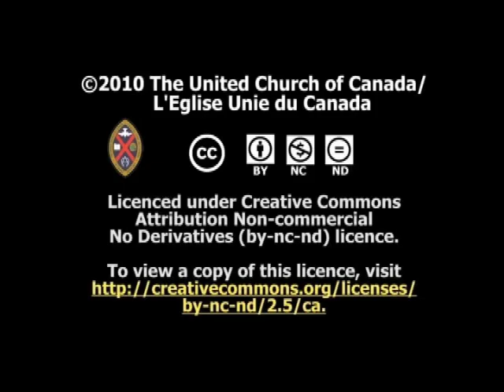Intercultural: a definition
Intercultural, multicultural and cross-cultural are often used interchangeably. Adele Halliday,  United Church staff person for Intercultural Engagement,  explains the differences and why the church has chosen to follow the intercultural path.